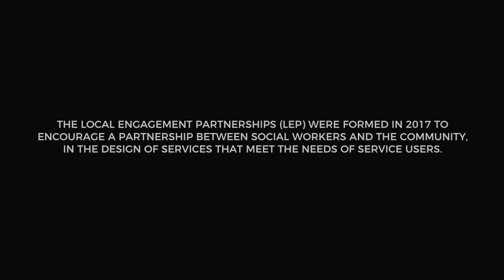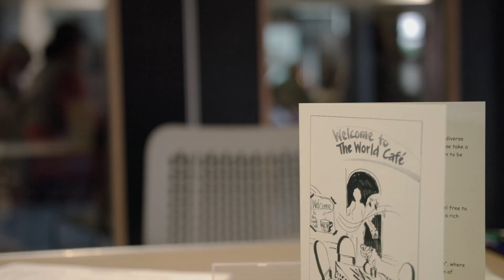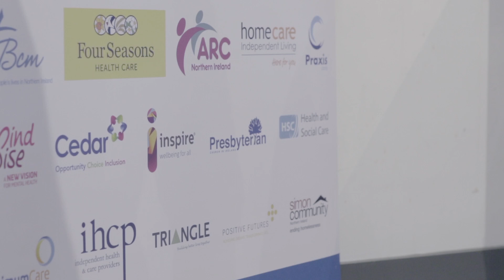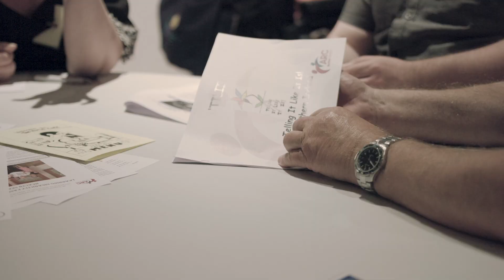Local Engagement Partnership video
This film depicts service users, carers, social workers and members of other organisations talking about their experience in setting up a Local Engagement Partnership (LEP) in their local Trust, what’s worked well, the challenges and how inclusive the LEP is.